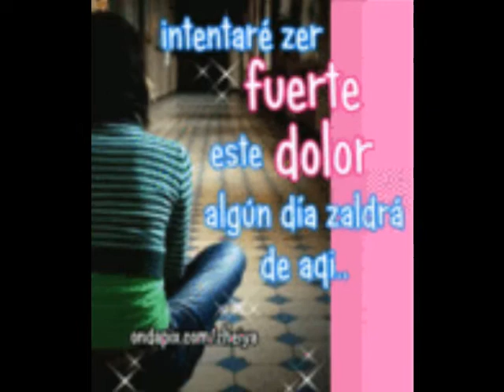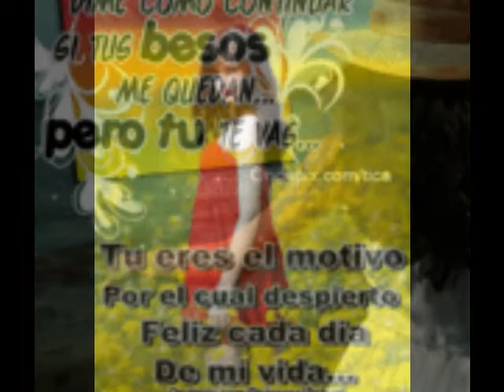feliz cumple jose tkm